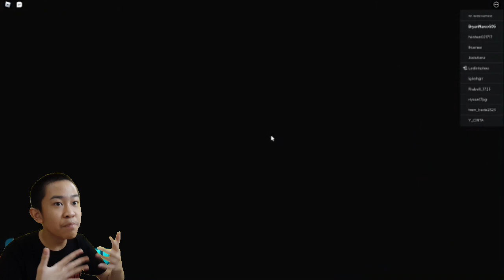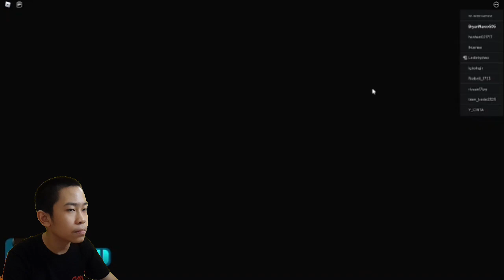Amanda become titan !! - Roblos Amanda The Adventurer